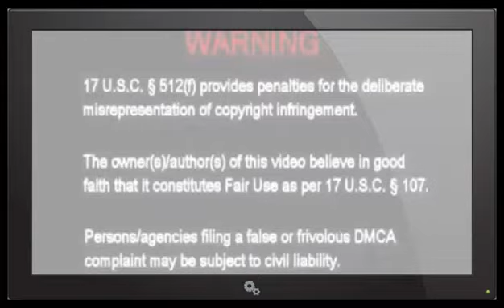THE NIBIRU CHANNEL LIVE RADIO BROADCAST TONIGHT AT 8PM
We will be live on the radio tonight on iHEART RADIO on "The Front Porch Show" sponsored by Smokehouse Studios so come join us by clicking on the link below show starts at 8 p.m. eastern time.